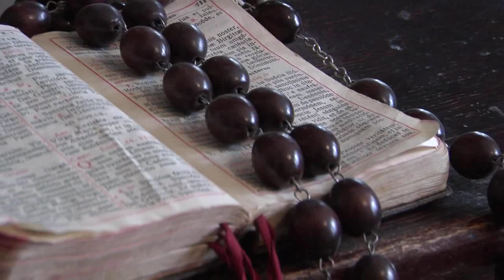"The Message of Padre Gaetano" - a video for "My Cousin the Saint" written by Justin Catanoso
Video to illustrate My Cousin the Saint, a memoir of Faith, Family and Miracles by Justin Catanoso (Morrow/HarperCollins)